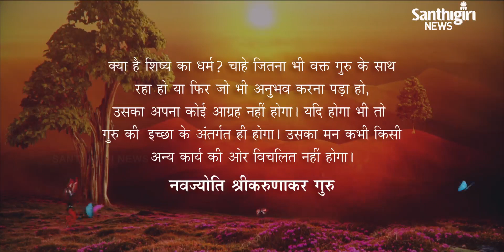Today’s Guruvani - Hindi | 09 - 05 - 2021